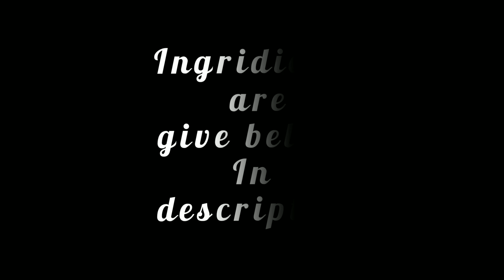MUTTON GRAVY ivlo EASY -ah /spicy mutton gravy recipe/South Indian Food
Hey guys ,
here i have upoaded mutton gravy recipe

INGRIDIENTS
1.  For masala paste
Tomato -1
Ginger -2inch
Coconut -1/2 cup
Cinnamon,cloves,gasagasa  -  prefered amount
Red chilly powder-1 tps
Garam masala -1 tps
Coriander powder -2 tps
Turmeric powder- 1/2 tps

PREPARATION
Heat a cooker
add 4 tps of oil
add 1tomato,5small onions,2 green chilly n fry them
add masala paste n cook for 5 mins untill it turns golden brown
add mutton pcs n mix
add prefered amount of salt n mix
add 4 glass of water
close the vessel n wait untill pressure cums out
put the whistle n cook for about 2 to 3 whistles
switch of the flame n wait untill pressure settles down
now cook for 20 mins n then serve
SPICY MUTTON GRAVY READY .

Thanks for supporting ,love u all.